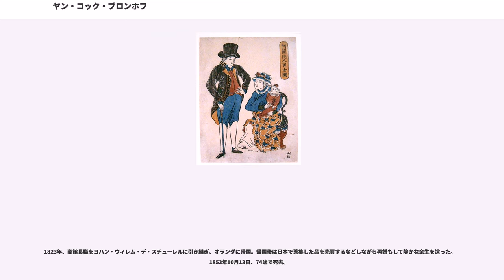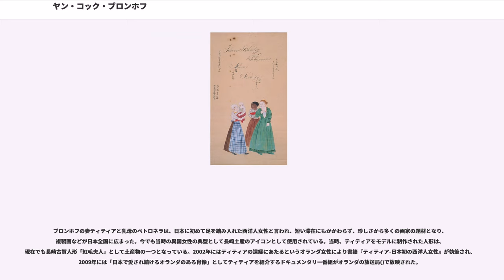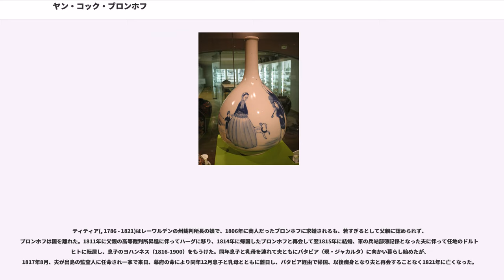ヤン・コック・ブロンホフ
ヤン・コック・ブロンホフ（Jan Cock Blomhoff、歩陸無忽桴）、男性、（1779年8月5日－1853年10月13日）は、江戸時代の出島オランダ商館長（カピタン）、日本初の英語辞書編纂者。英語を教えた通詞に吉雄権之助、吉雄忠次郎、本木正左衛門、末永甚左衛門、馬場為八郎、馬場佐十郎、西吉右衛門。

ネーデルラント連邦共和国（現在のオランダ）・アムステルダムに生まれた。1794年、15歳の時にフランス革命戦争にネーデルラント連邦軍の兵士として参加。しかし翌年、ネーデルラント連邦がバタヴィア共和国へ移行する中ブロンホフは軍を除隊。1798年激化するフランス革命戦争から逃れる為に両親とプロイセン王国（現在のドイツ）に亡命して、そのままプロイセン軍に入隊、イギリスに赴任した。

1802年3月25日、フランスとイギリスが講和しアミアンの和約を締結。フランス革命戦争終結に伴いブロンホフは除隊してオランダ東インド会社へ入社したことになっている。1803年、イギリスがアミアン和約を破棄しナポレオン戦争が勃発。国許が戦火に巻き込まれる中ブロンホフは1805年、バタヴィア（現在のインドネシア・ジャカルタ）へ渡りオランダ東インド会社総督ヘルマン・ウィレム・ダエンデスのもとで働いたことになっている。しかし、オランダ東インド会社は、すでに1799年に解散しており、会社自体が存在していないため、いずれの任務で商館長に就いたのかは不明である。

その後も1806年、フランス皇帝ナポレオン1世の弟ルイ・ボナパルトが国王としてバタヴィア共和国に入りバタヴィア共和国はホラント王国に移行。オランダの混乱は収まらなかった。

1809年、ブロンホフは日本の出島オランダ商館に荷倉役（倉庫番）として任命され訪日。この頃の日本ではこの1年前の1808年にフェートン号事件が発生しイギリス船からの攻撃を受けた幕府は西洋からの攻撃に警戒を強め、直ちにイギリスの情報収集と対応のためイギリスの言葉、英語を習得することを決めていた。しかしイギリス人のいない日本で英語習得は難しく、困った長崎の通詞達は出島オランダ商館長（カピタン）ヘンドリック・ドゥーフに相談。そこでドゥーフは、商館内からブロンホフを英語指南役として推薦した。ブロンホフは軍隊時代にイギリス赴任の経験があり英語がオランダ商館内で一番堪能であったためだ。この時からブロンホフは長崎通詞達に英語を教え、同時に英語辞書の編纂を開始することになった。

1810年、ホラント王国がフランスに併合され、オランダ商館の立場はより苦しいものになった。翌年にはオランダ東インド会社の東洋拠点インドネシアのバタヴィアがイギリスに占領され、オランダの旗が翻るのは日本の出島のみとなった。

1812年、ブロンホフは遊女糸萩との間に娘、おいねをもうけた（翌年の2月24日に眠り病で死去）。同年、イギリス東インド会社総督トーマス・ラッフルズの命を受けたイギリス船が出島に再来航。再度退けたが、商館長ドゥーフは事態打開のため、バタヴィアへの使者をたてることに決めた。

1813年、ブロンホフはイギリス東インド会社への出島オランダ商館の使者としてバタヴィアに到着。しかしあえなく捕縛され、そのままイギリスに連行されることになった。連行される間も1814年6月、またもイギリス船が出島に来航するシャーロット号事件が発生した。

1815年、不安の中イギリスに到着。フランスに併合されていたオランダが既にウィーン会議の結果ネーデルラント連合王国として独立し主権を回復していたため、ブロンホフは手続きが終わると直ちに釈放され、オランダに帰国した。帰国後、ティティア・ベルフスマと結婚。故郷に腰を落ち着けるつもりだったが、国王ヴィレム1世に招聘され命を受けた。それは再び日本に赴任し商館長として活動することだった。

1817年、再度訪日。ブロンホフが妻子や乳母・召使いを同伴していたことに幕府は驚愕し、出島に入れる事を拒んだが、ブロンホフは商館長ドゥーフと共に直訴、対応は膠着した。その間、長崎の話題は妻ティティアに集まった。町の絵師達はこぞって彼女を題材に絵を描き、または人形を制作するなどした。その後、ブロンホフは自身の健康上の理由で家族の同伴の必要性を述べるなど幕府に嘆願したが、健康に不備があるなら別の人間を連れてくるよう...